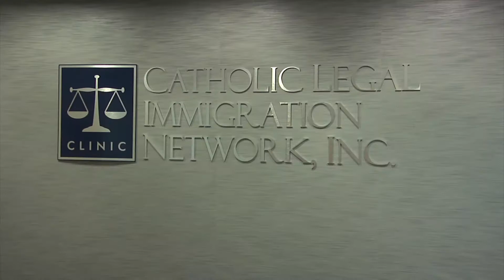Pope at the Border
Pope Francis’s visit to the US-Mexican border highlighted a priority he has repeated many times: the Catholic Church’s concern for immigrants and refugees. Correspondent and managing editor Kim Lawton looks at the pope’s statements. She also speaks with Jeanne Atkinson, executive director of the Catholic Legal Immigration Network.